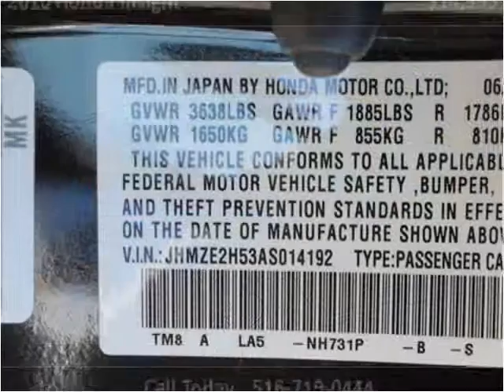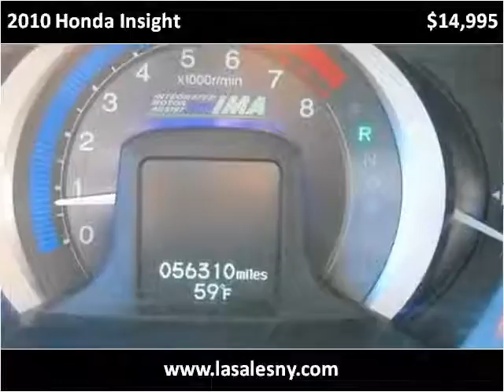2010 Honda Insight Used Cars Hicksville NY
This 2010 Honda Insight is available from LA Sales.